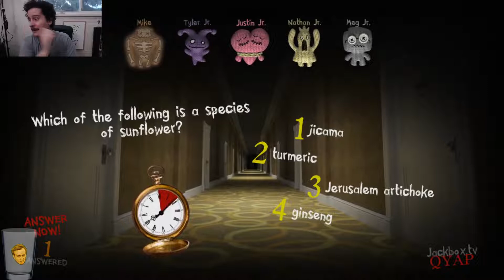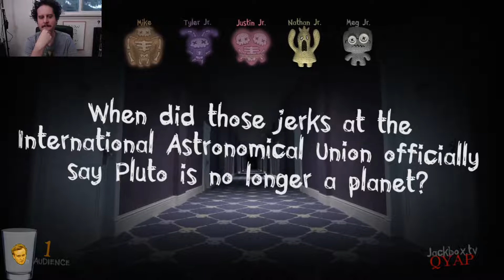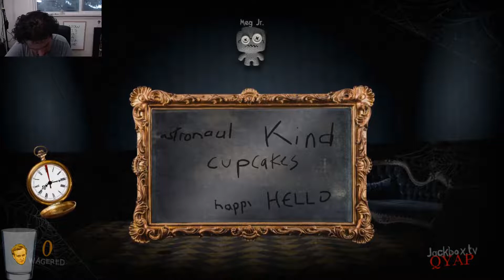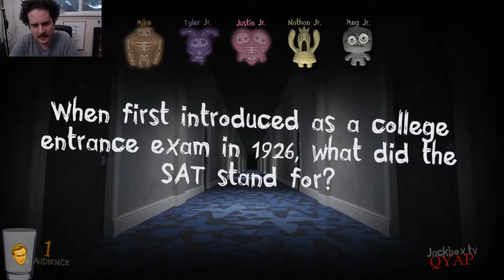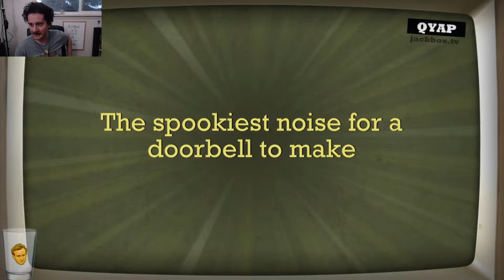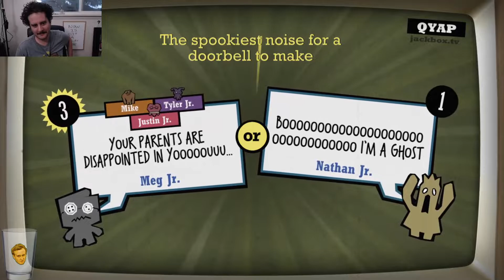TRIVIA MURDER PARTY 2 | Episode 5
Optimally, we'd love there to be less murder and more trivia. But we're idiot,s so I'm not optimistic.